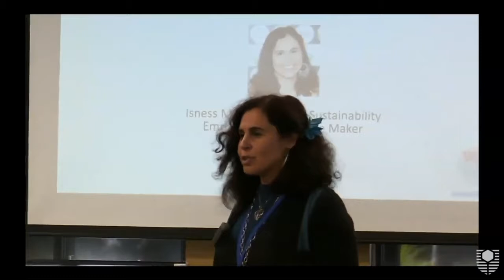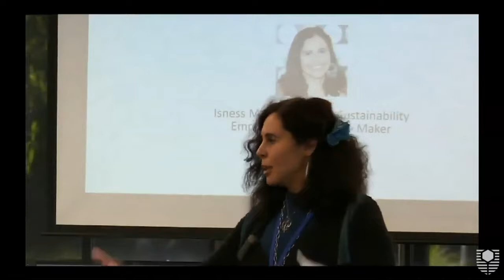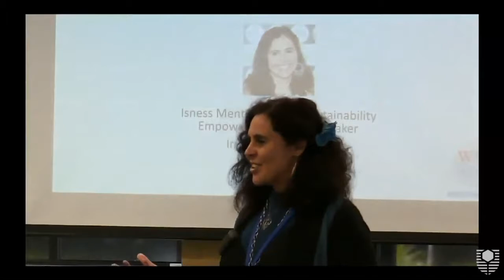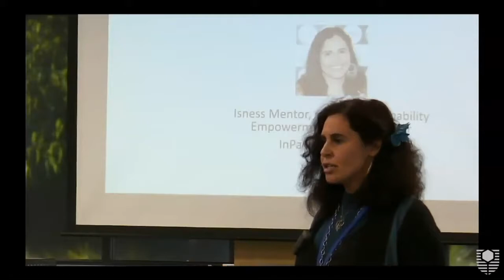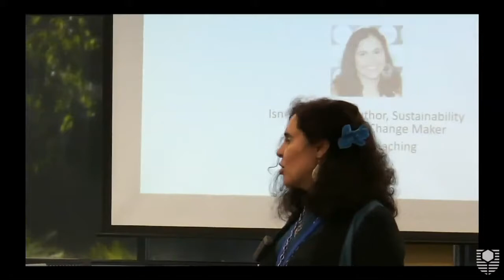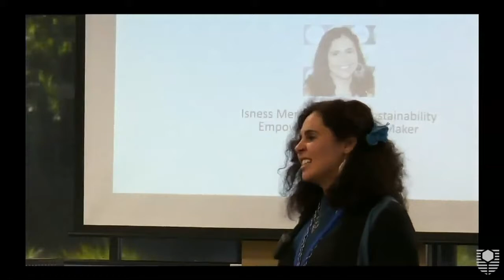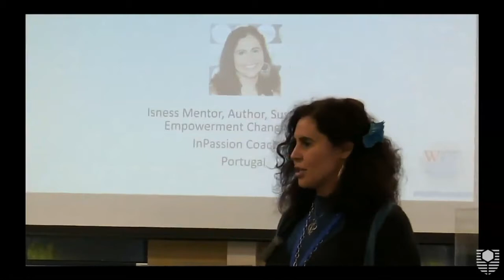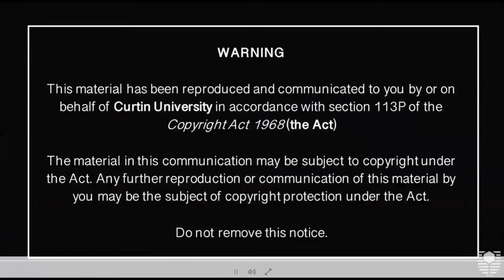WEF Perth 2019 Tania Castilho: Starting Over - Rebuilding Your Life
In this short talk, Tania Castilho shares her view and experience of starting over and dealing with change, embracing Gentleness.